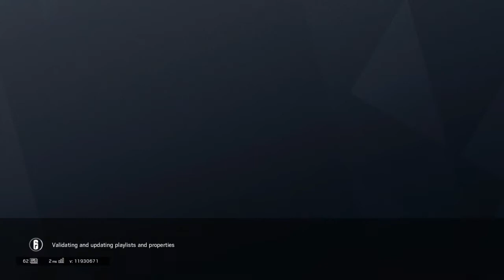Tom Clancy's Rainbow Six® Siege_20180610170644